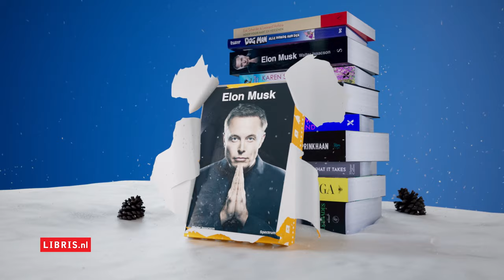Elon Musk van Walter Isaacson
Geef meer met een boek. In de Libris-boekhandels vind je het beste cadeau. Zoals Elon Musk van Walter Isaacson. Het verrassend intieme verhaal van de meest fascinerende ondernemer van deze tijd: Elon Musk. Ontdek het bij Libris en op Libris.nl.